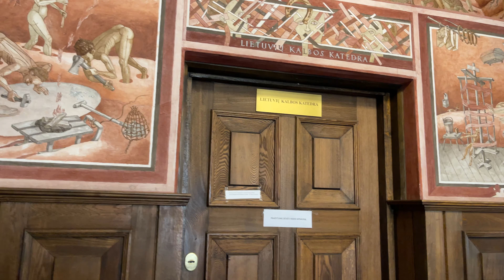【4K】 Lithuania Vilnius - Fresco Paintings in Vilnius University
4K City View - The Seasons of the Year | Metų laikai - Fresco Paintings at the Vilnius University

The fresco was painted by Petras Repšys in 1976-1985, which depicts scenes from Lithuanian mythology.
The fresco was dedicated to the 400th Years Anniversary of the Vilnius University (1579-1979).